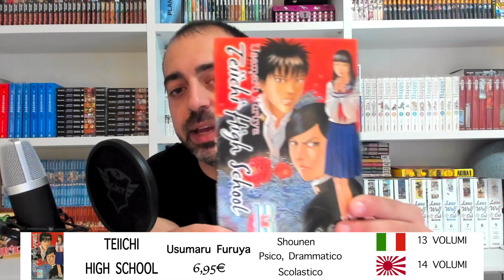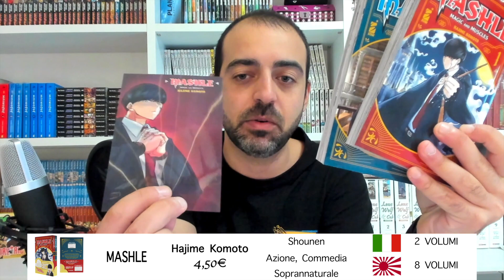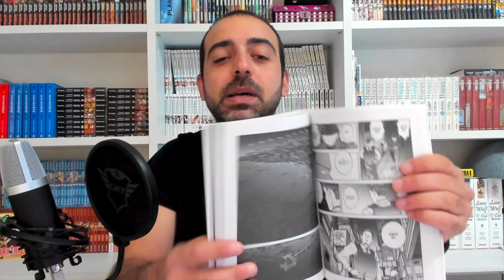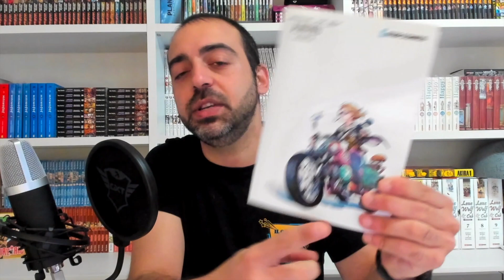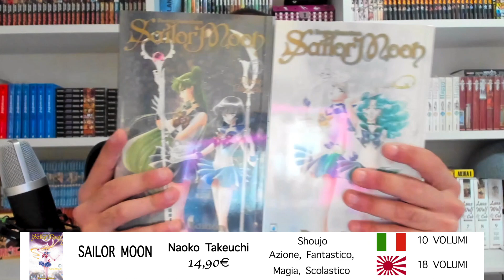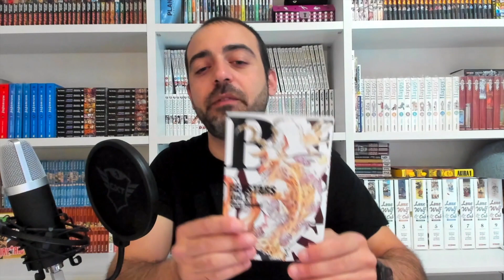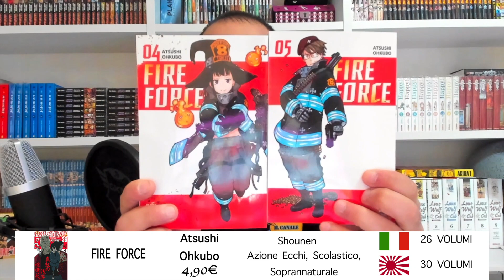Acquisti MANGA Ottobre #3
Terzo Video Acquisti di Ottobre con 4 novità assolute!!!
Voi cos avete acquistato in questi giorni?